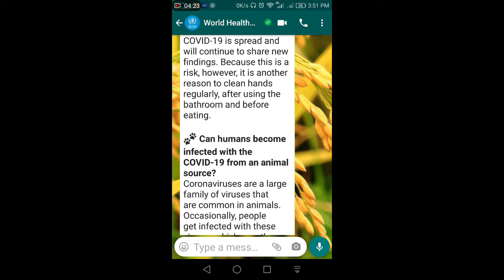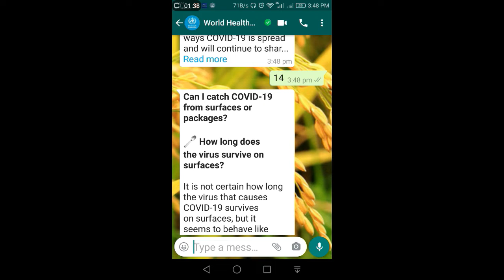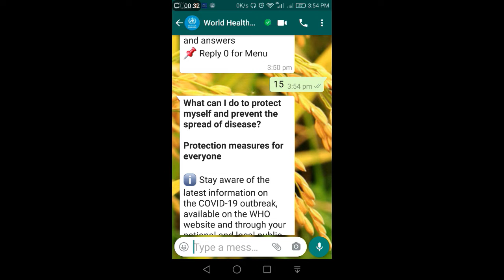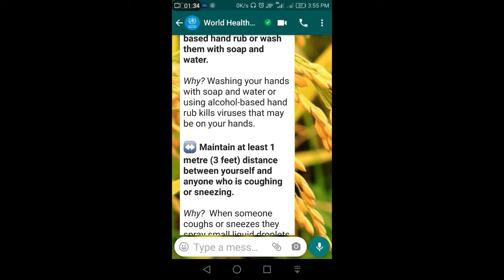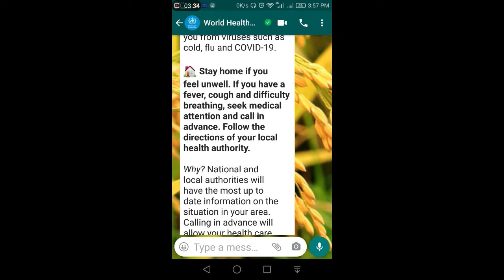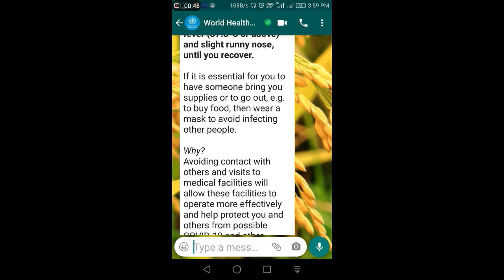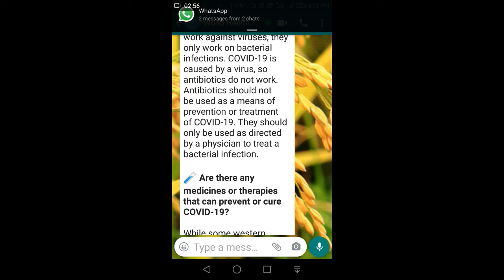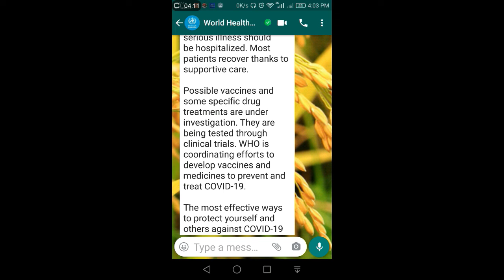WHO's details about Corona Virus/ How to Prevent from COvid19/Part2